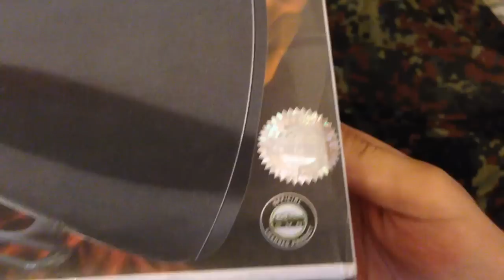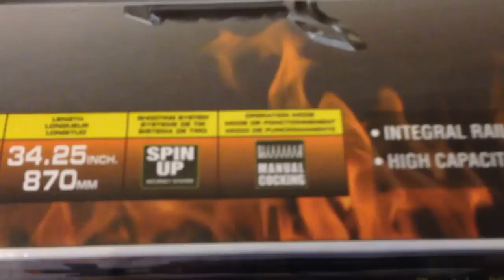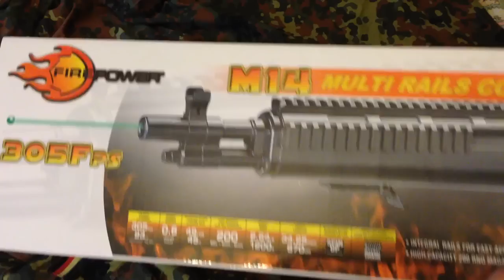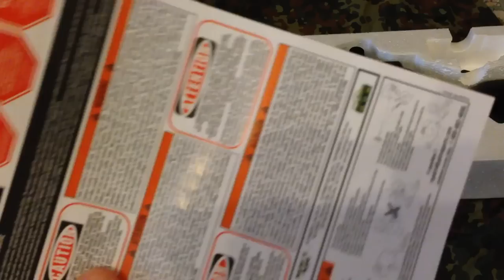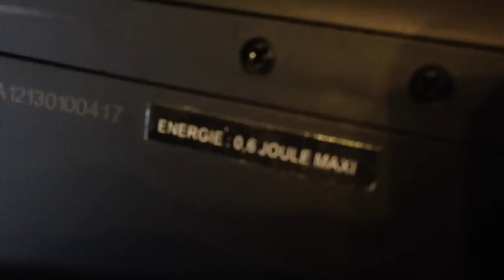Replica M14 a Molla CyberGun economica ma potente.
Spero vi piaccia il video mettete mi piace e commentate,spero apprezziate lo sforzo che ho fatto di mettere la telecamera sul fucile ma comunque era solo una prova ,proverò a migliorare la qualità e a fare video sul campo da softair e sui fucili sempre piu belli. ci sentiamo! alla prossima!!!